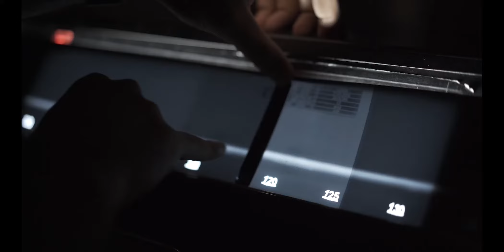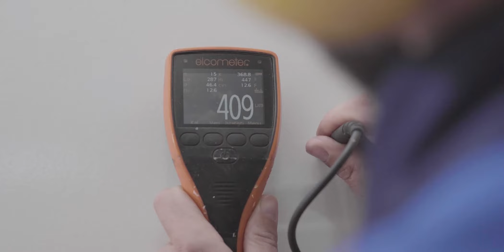Arıtaş Cryogenics_Corporate Video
Arıtaş Cryogenics is a manufacturer of cryogenic equipment; storage tanks, semi-trailers, vaporizers, LNG& L-CNG filling stations, LNG fuel tanks for marine applications and a worldwide maintenance service provider.

Arıtaş has over 40 years of experience in the cryogenic sector and over 350 business partners across +75 countries.
Arıtaş operates on an 85.000m2 manufacturing facility in Bandırma, Turkey with a tank manufacturing capacity from 1m3 to 1200m3.